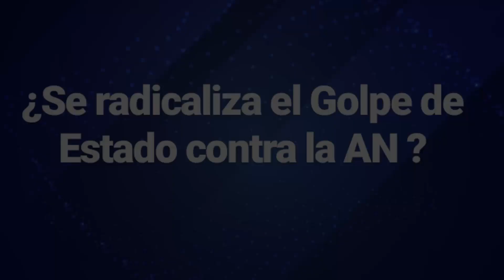¿Se radicaliza el golpe de Estado a la AN?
Entrevista con el Procurador especial de la República designado por la Presidencia Interina, José Ignacio Hernández realizada el 15 de mayo de 2019.

Somos tu espacio de  información y análisis de las noticias sobre Venezuela, con las entrevistas de sus principales protagonistas. Contigo, sumado a nuestro espacio, vencemos la censura en Venezuela.